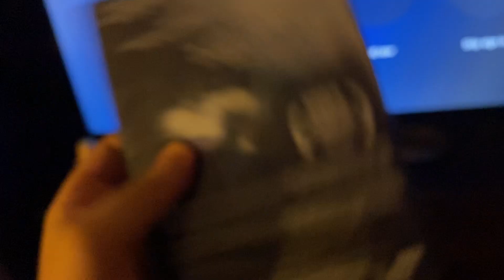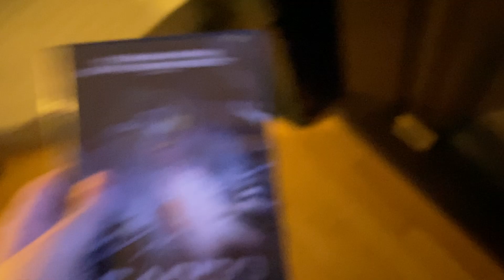Opening to Cargo 2010 DVD